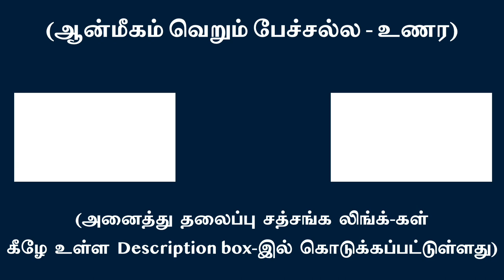பிரபஞ்ச மனப்பதிவுகளின் ஆன்லைன் நெட் கனெக்‌ஷன் நமது நனவு நிலை | சுவாமி அருணாசல ரமணன்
Our waking state is alive online net connection with Cosmic mind